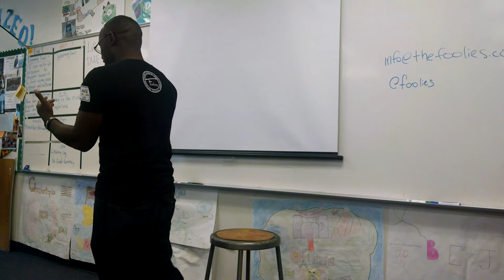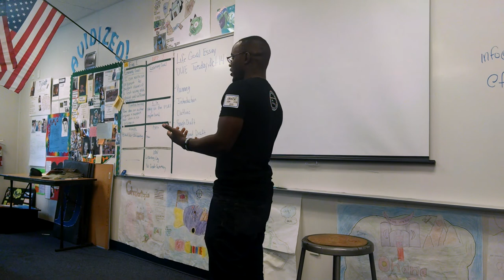Alex Hanse speaks at Dr. Phillips High School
Embrace Your Fears
Be Unapologetically You
Break All The Rules

Every day when you wake up the Universe is conspiring something great for you! Never forget that!